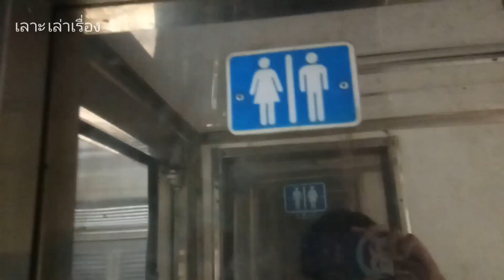ตู้โดยสารรถไฟไทยชั้น3 ปรับปรุงใหม่